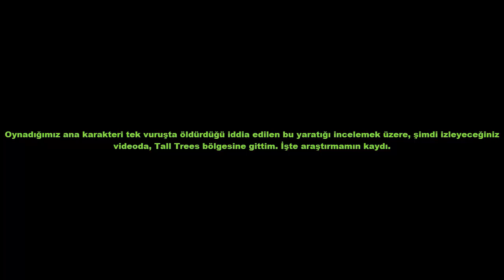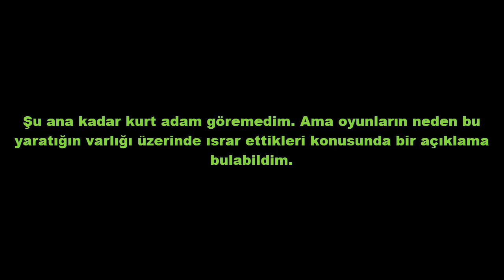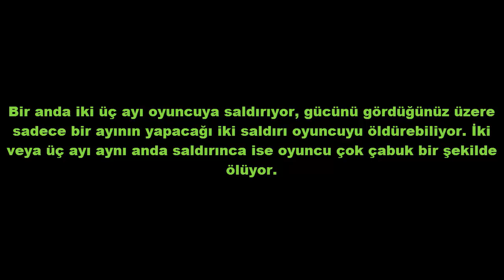Red Dead Redemption SIRLARI: KURT ADAM